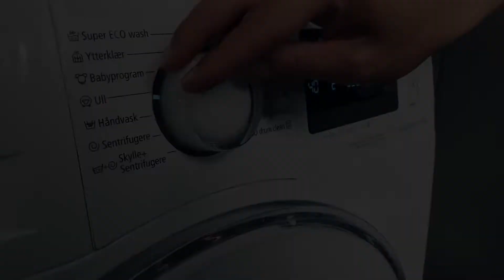This is how you easily and organically remove stains on your wool garments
På Stell Lemon Soap removes stains on your wool garments easily.